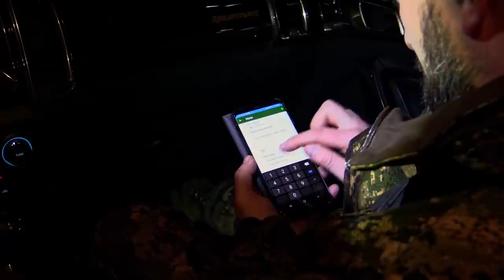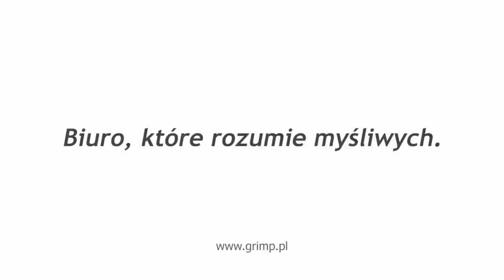Darz Bór odc. 400 Jubileuszowy zaginiony rogacz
Oryginalne koszulki Programu Darz Bór oraz inne polecane przez nas sprzęty i akcesoria dla myśliwych znajdziecie już niedługo w naszym sklepie :

Termowizja dzięki której łatwiej znaleźć dziką zwierzynę w polu i bezpiecznie polować to sprzęt zapewniony dzięki firmie Colt Wrocław

Skuteczną bioasekurację zapewniają środki JanoBio, produkowane przez firmę Sanit Bio Tech.
Oficjalnym partnerem programu jest również producent najlepszego oprogramowania dla Kół Łowieckich